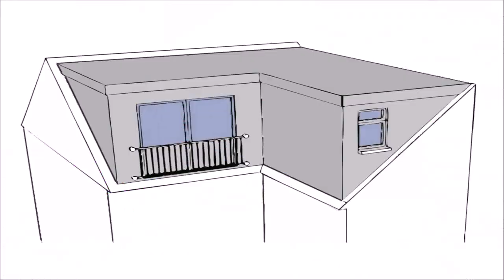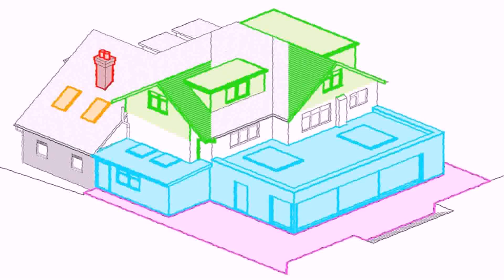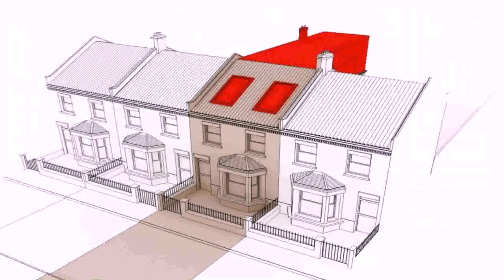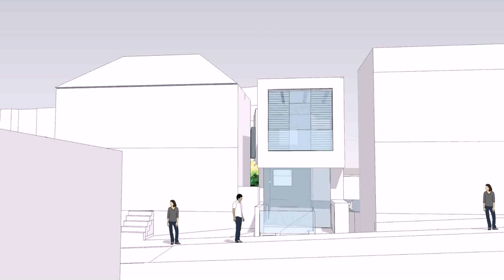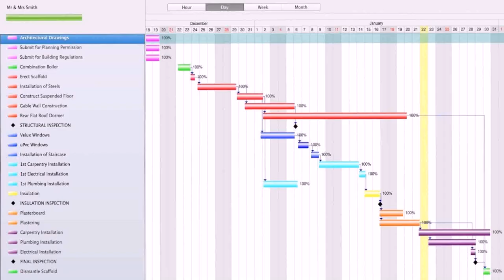Loft Conversion Planning Permission Required - DaddyGif.com (see description)